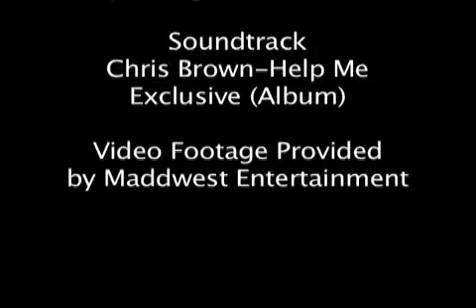Maddwest Entertainment Dancers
Maddwest Entertainment having a practice session in a some studios in cincinnati, ohio. Because the music is soft in the background I added a soundtrack "Help Me' from Chris Brown's past Album "Exclusive". L.Wright Productions has done the editing with the video to make sure you saw all the cool moves. These dancers are from Cincinnati, Ohio. For more information you can Check out Maddwest Entertainment and L.Wright Productions for more detail.